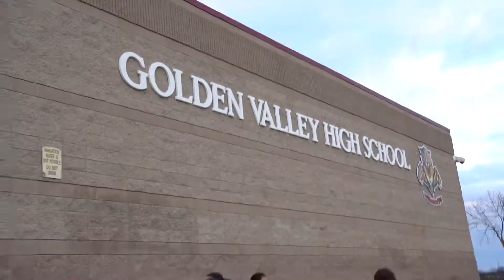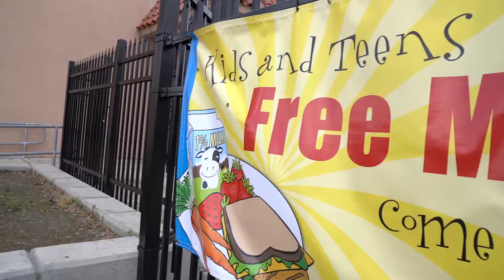Thank you, cafeteria workers!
When the decision was made to temporarily close schools to help prevent the spread of COVID-19, the district wanted to make sure that families who depend on the schools for meals would not have to worry about their children being fed. Our Nutritional Services Dept. and cafeteria workers answered the call and will be serving breakfast and lunch, Monday through Friday (8-9am and 12-1pm) throughout the duration of the closure.

Families can pick up lunches for all children, 18-and-under, at the nearest school site and at no cost.